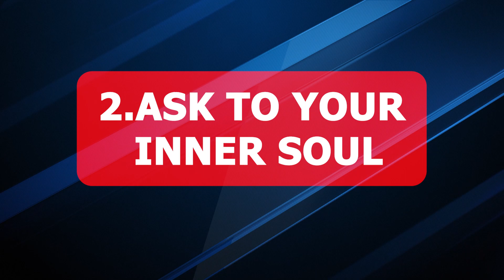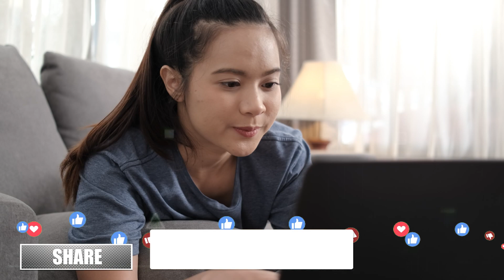आत्मविश्वास पाने का विज्ञान | The Science Of GAINING CONFIDENCE | Deep Motivation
In this video we’ll walk you through:
- Motivational Video
- Life Changing Video
- Inspirational Video
- Video with great Moral Message

Check out Motivational Video2 Times a week on Tuesday, Thursday at 9:30 am and One Powerful Inspirational Video on Sunday at 9:30 am.

Our channel is about "Motivational Stories and Learning". We cover lots of cool stuff such as Motivation Story, Inspiration Videos and Learning Videos.